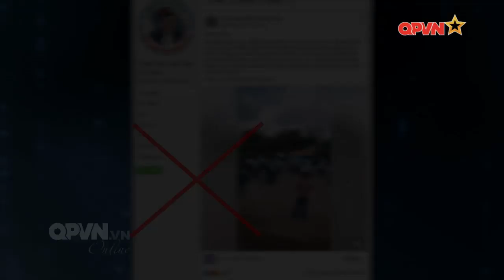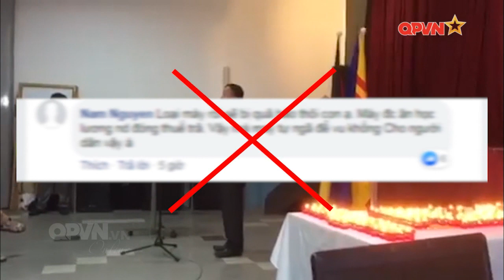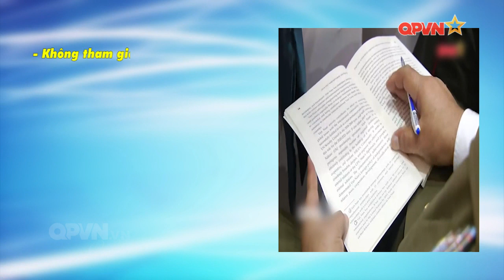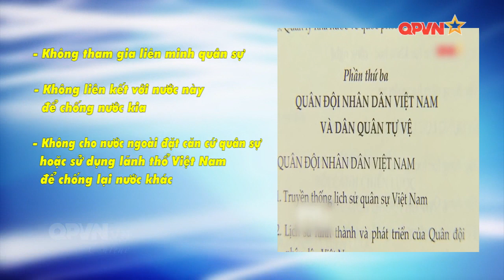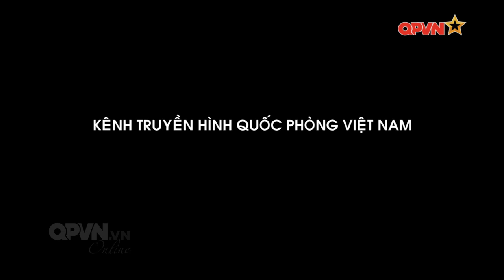Nhận diện những chiêu trò xuyên tạc bản chất, truyền thống của Quân đội nhân dân Việt Nam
Những ngày này, khi toàn Đảng, toàn quân và toàn dân ta đang đẩy mạnh những hoạt động Kỷ niệm 30 năm Ngày hội Quốc phòng toàn dân; 75 năm Ngày thành lập Quân đội nhân dân Việt Nam - đội quân do Đảng và lãnh tụ Hồ Chí Minh giáo dục, rèn luyện, đội quân của nhân dân, vì nhân dân. Thì đâu đó vẫn có những tiếng nói lạc lõng cất lên, nhằm chia rẽ quân đội với nhân dân, xuyên tạc bản chất truyền thống cách mạng của quân đội. Nguy hiểm hơn là bằng những lời lẽ ngụy biện, xảo trá, họ luôn cổ súy cho cái gọi là "quân đội phi giai cấp", "quân đội đứng ngoài chính trị". Mời quý vị cùng đón xem chương trình Nhận diện sự thật - Số 40 để làm rõ hơn những âm mưu, thủ đoạn nham hiểm này.